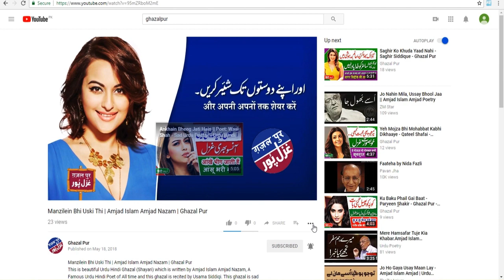NA 4 Swat | Election Survey Pakistan | Election 2018 | Election Box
In this Video you will come to know about:
Election Survey in NA 4 Swat.

1. Pakistani General Elections Results 1970
2. Pakistani General Elections Results  1977
3. Pakistani General Elections  Results 1985
4. Pakistani General Elections Results  1988
5. Pakistani General Elections Results  1990
6. Pakistani General Elections Results  1993
7. Pakistani General Elections Results  1997
8. Pakistani General Elections Results  2002
9. Pakistani General Elections Results  2008
10. Pakistani General Elections Results 2013